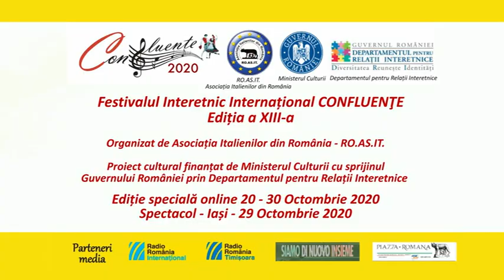Spectacol Iași - Festival Internațional Confluențe 2020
Spectacolul organizat la Iași cu ocazia încheierii Festivalului Internațional Interetnic „Confluențe” 2020